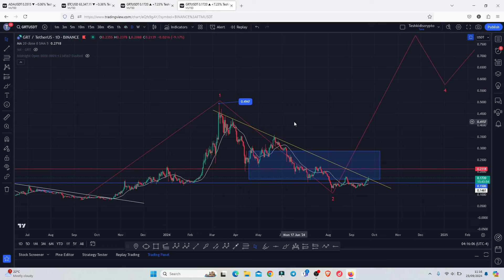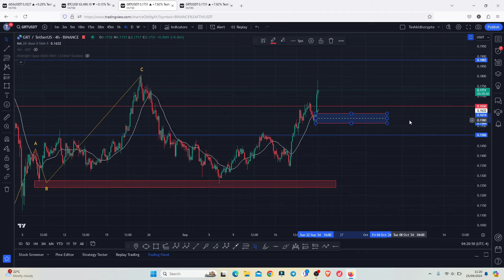🚨THE GRAPH (GRT) WILL MELT FACES [HERE IS WHY] GET READY NOW!!!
🔥 Get up to 30,000USDT on Bybit when you register and trade